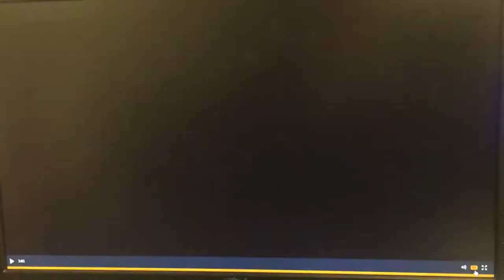Football Episode 2: Miguel Rosales Vs Bolsa Grande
This is me against Bolsa Grande High School. I ran for 55 yards with only 8 carries we won 6-55!